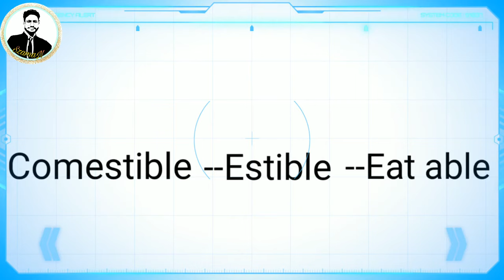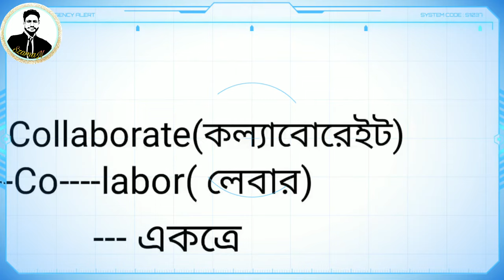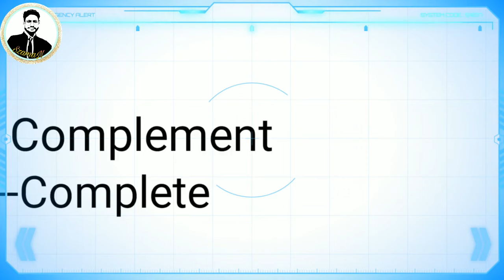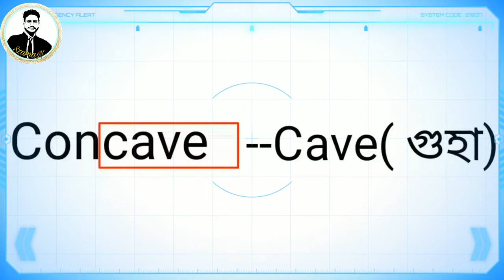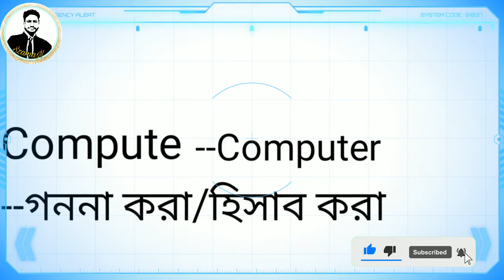🤗মজা করে ভোকাবুলারি শিখি || English to Bangla vocabulary || পার্ট-৩,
এই ভিডিওতে আমরা আলোচনা করেছি কিভাবে খুব সহজে মজা করে ইংরেজি ভোকাবুলারি শেখা যায় ।আপনি এখানে মজা করতে করতে ইংরেজি ভোকাবুলারি শিখতে পারবেন, যেগুলো আপনার অনেক দিন মনে থাকবে। এভাবে শিখলে আপনি মনে রাখতে পারবেন ।